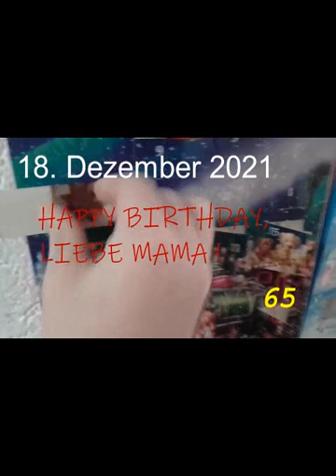🍫 🍫 OLÉ - DAS 18. TÜRCHEN VOM ADVENTSKALENDER 2021 WIRD GEÖFFNET 🍫 🍫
Am heutigen Samstag vor'm 4. Advent wird selbstverständlich das Türchen vom ADVENTSKALENDER geöffnet; wobei dieses VIDEO eine Widmung enthält. ☘️ 🍀 ☘️ 🍀

Immerhin musste sie ihren 62. Geburtstag in einem Frankfurter Krankenhaus verbringen; schließlich war mein Vater leider dort Patient. 🏥

Sooo, was da heute zum Vorschein kam... Zunächst ein Stern & dann 3x ein Teddybär: Das hat es doch in den diesjährigen VIDEOs noch nicht gegeben. 🤭 🤭 🤭 🤭